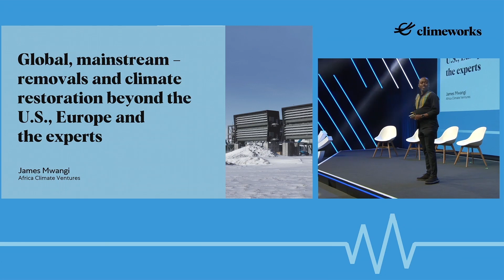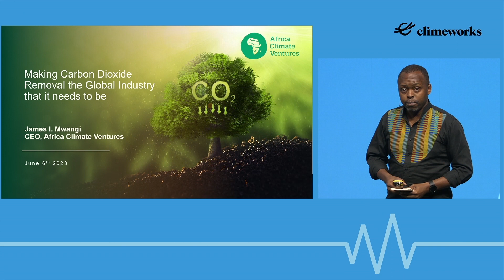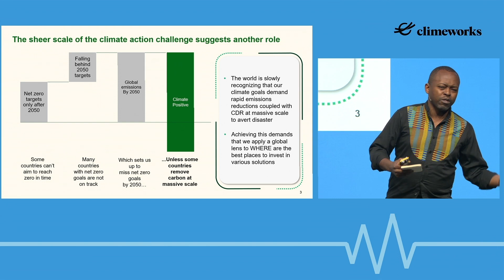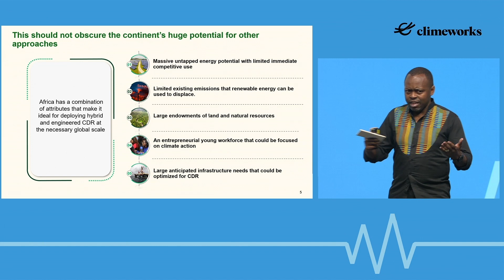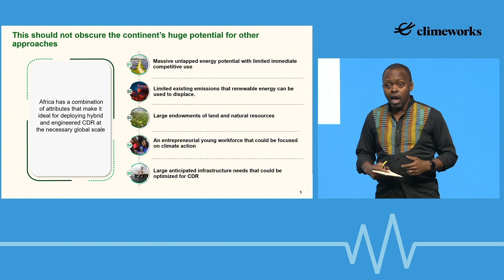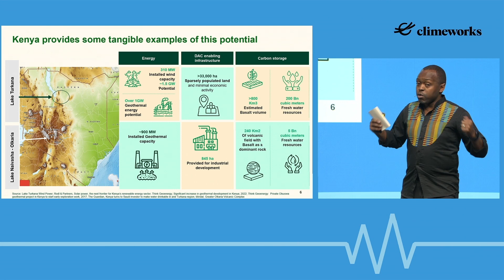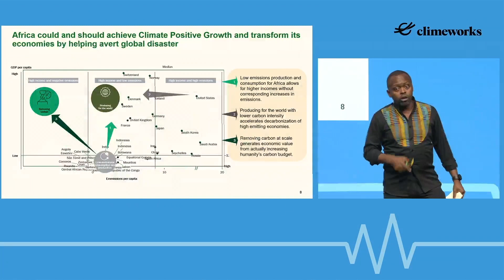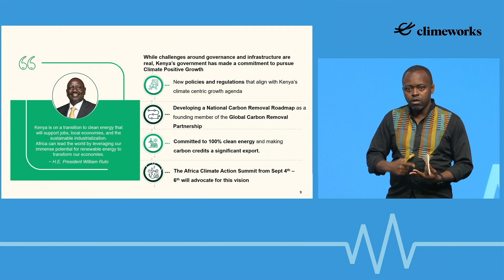James Mwangi | Climeworks Direct Air Capture Summit 2023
CDR is not just a topic relevant to the most-developed economies and major forces across North America and Europe. We are now on the verge of true globalization of carbon removals – as a topic and via projects deployment. Beyond geographies, climate restoration has an essential role to play as part of systemic change and climate justice, across hybrid, nature and technological solutions. Sitting from a country like Kenya, this is what the opportunities and challenges look like.

Register to our corporate newsletter to receive industry highlights and invitations to events